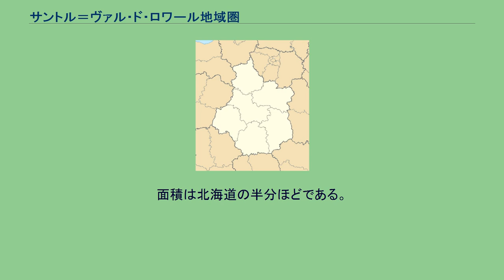サントル＝ヴァル・ド・ロワール地域圏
サントル＝ヴァル・ド・ロワール地域圏（サントル＝ヴァル・ド・ロワールちいきけん、フランス語：Centre-Val de Loire, 発音: [sɑ̃tʁə val də lwaʁ]）は、フランス中部に位置する地域圏。
東はイル＝ド＝フランス地域圏とブルゴーニュ＝フランシュ＝コンテ地域圏、西はノルマンディー地域圏、ペイ・ド・ラ・ロワール地域圏、ヌーヴェル＝アキテーヌ地域圏、南はオーヴェルニュ＝ローヌ＝アルプ地域圏に接している。
首府はオルレアン。
内部にロワレ県、シェール県、ウール＝エ＝ロワール県、アンドル県、アンドル＝エ＝ロワール県、ロワール＝エ＝シェール県を含む。
かつてはサントル地域圏と呼ばれていたが、2015年1月17日に現在の名称に変更された。
サントル＝ヴァル・ド・ロワール地域圏はその名の通り、パリ南部、フランス中央部に位置している。
首府オルレアンは地域圏北西部にある。
主要な都市としてトゥール、アンボワーズ、ブロワなどがある。
ロワレ県 シェール県 ウール...県 アンドル県 アンドル=...県 ロワール..県 比較的平坦で広大な土地と温厚な気候に恵まれ、ヨーロッパでも有数の穀物生産地である。
また工業生産はフランス国内で第5番目の規模を誇る。
首府はジャンヌ・ダルクとゆかりの深いオルレアン。
圏内人口は日本の新潟県と同程度。
面積は北海道の半分ほどである。